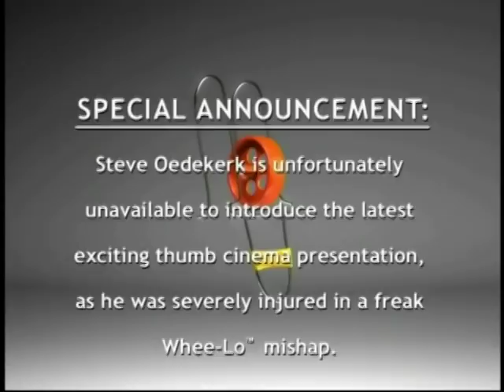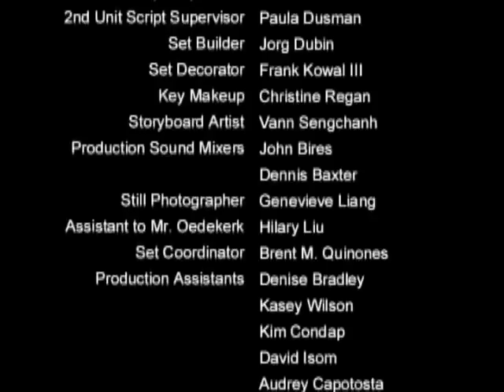Bat Thumb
Created by O Entertainment. Uploaded by me.